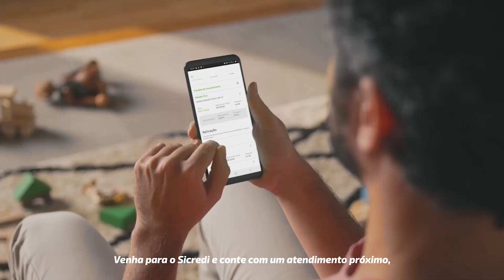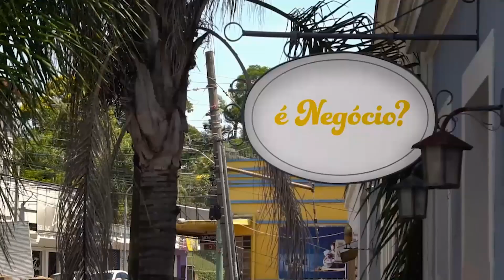É Negócio? Jorge Trenz entrevista Dr. Robson Barreiro, Promotor de Justiça Criminal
Jorge Trenz entrevista Dr. Robson Barreiro, Promotor de Justiça Criminal de Novo Hamburgo, que fala sobre o combate à criminalidade.